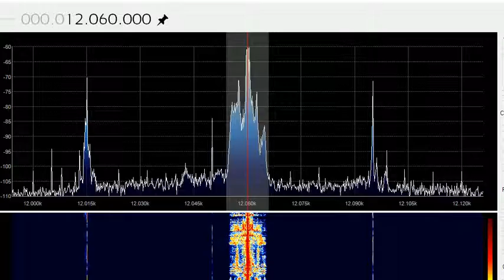Radio Algerienne from Issoudun (France)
Impresive signal of Radio Algerienne from Issoudun